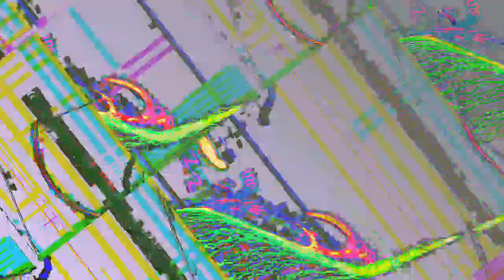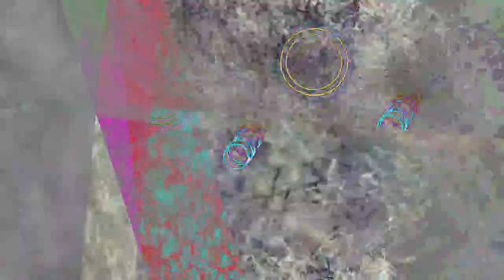[EPILEPSY WARNING] Movie 23 05 02 13h07m38s